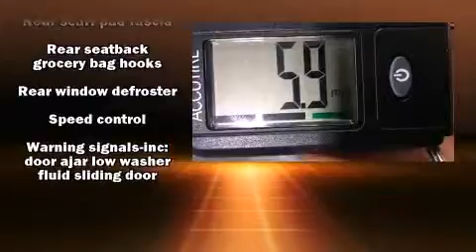2005 Dodge Grand Caravan SE in Merriam, KS 66203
Shawnee Mission Hyundai
7050 W Frontage Road

Outstanding design defines the 2005 Dodge Grand Caravan. It features an automatic transmission, front-wheel drive, and a 3.3 liter 6 cylinder engine. Top features include cruise control, variably intermittent wipers, front bucket seats, air conditioning, tilt steering wheel, and more. Storage solutions are integrated throughout the interior, demonstrating thoughtful attention to detail. Third row seats provide an even greater maximum passenger capacity. Passengers are protected by various safety and security features, including: dual front impact airbags with occupant sensing airbag, knee airbags, and ABS brakes. We pride ourselves in the quality that we offer on all of our vehicles. Please don't hesitate to give us a call.